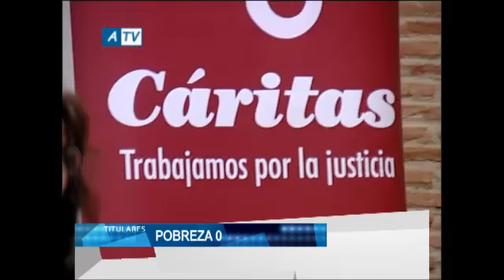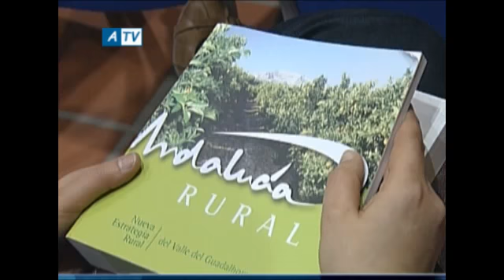NOTICIAS 27 02 12 1